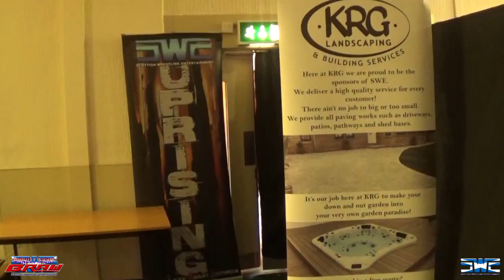MONDAY NIGHT BRAW EPISODE 7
KJ Nitro vs the People's Choice Brian Christie or dose he?

we take a look at what's in store on Next Weeks Braw

it's champion vs champion
Hugo Harris vs The Alpha Male